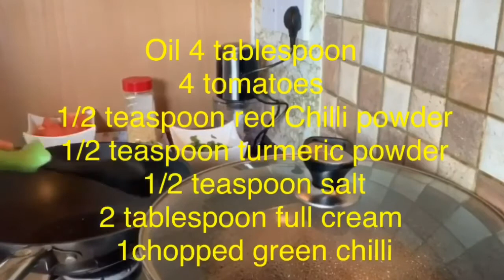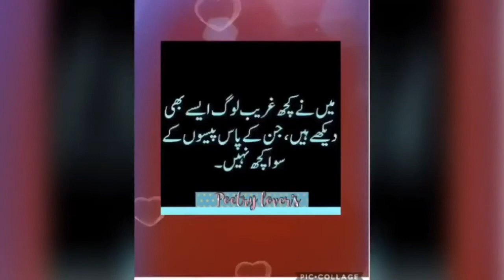Delicious Namkeen Gosht & Mutton Malai Masala(MMM)